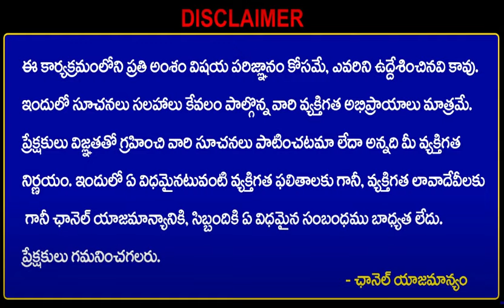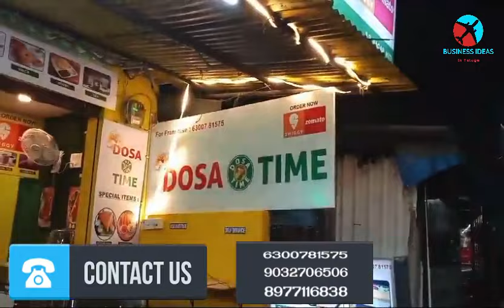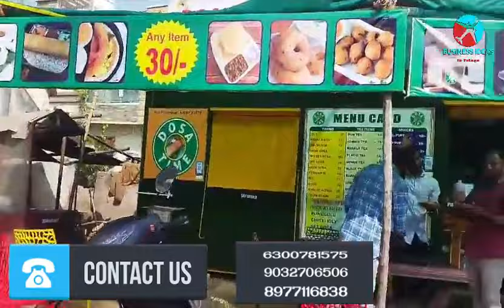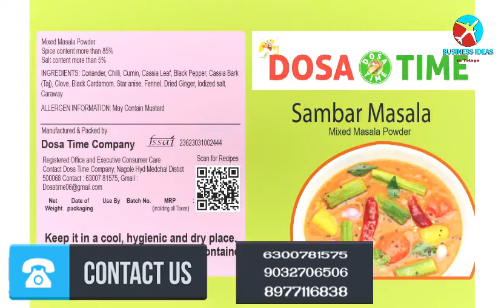బిజినెస్ ! Small business ideas! New business idea's! business ideas ! Low Investment Business Idea